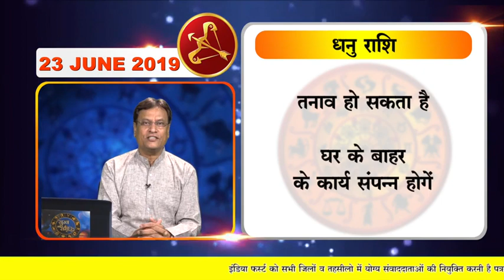Acharya Rajesh | Astrology First | 23 JUNE 2019 | जानिए कैसा रहेगा आपका आज का दिन